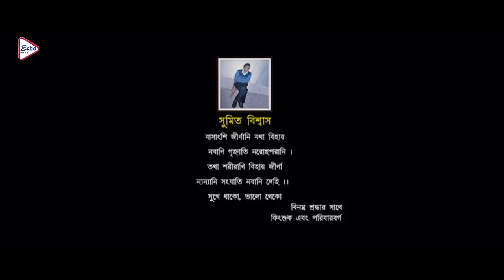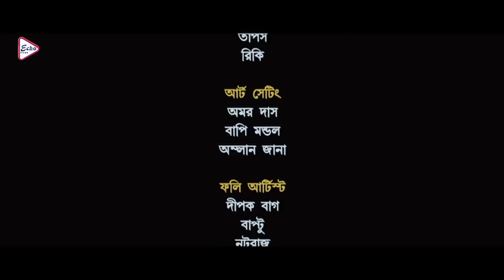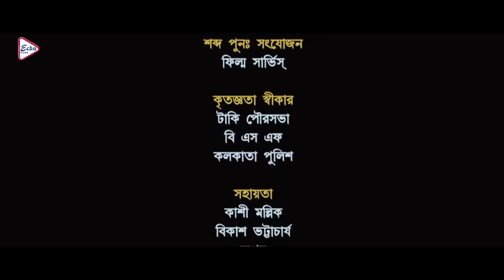Nadi Re Tui | Bengali Full Movie | Aviraj | Moubani Sarkar | Soumitra | Mrinal Mukherjee | নদীরে তুই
ECHO FILMS presents Bengali full movie "NadiReTui" "(নদীরে তুই)", which was released in the year 2013, Directed by: KingshukDey, starring : Aviraj, MoubaniSarkar, SoumitraChatterjee, MrinalMukherjee, BaunChakraborty, KalyaniMondal.

Movie Credits :
Film :     Nadi Re Tui (নদীরে তুই)
Director : Kingshuk Dey
Starring : Aviraj, Moubani Sarkar, Soumitra Chatterjee, Mrinal Mukherjee, Baun Chakraborty,  Kalyani Mondal etc
Music Director(s) : Dron Acharya
Release : 2013